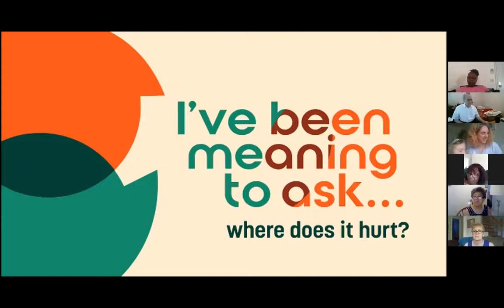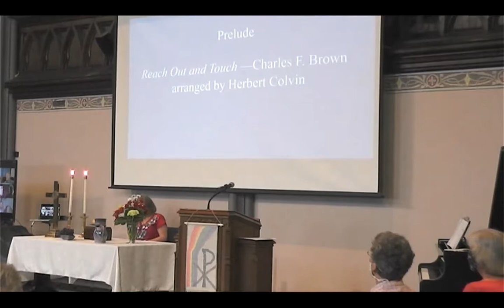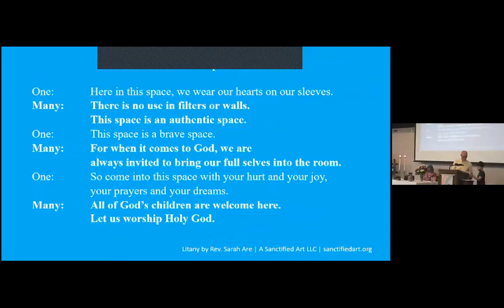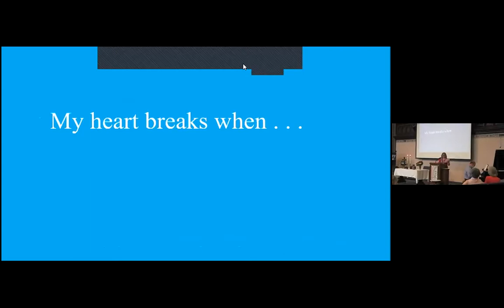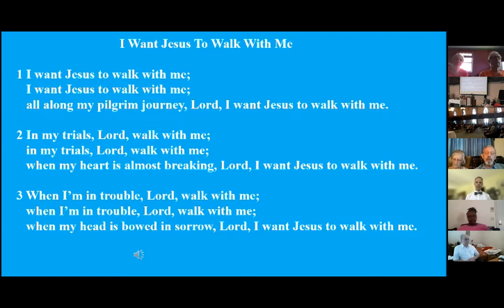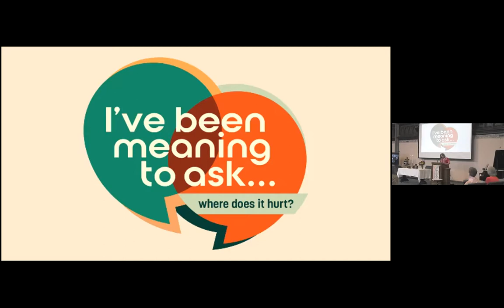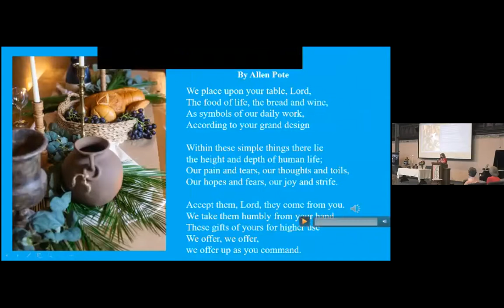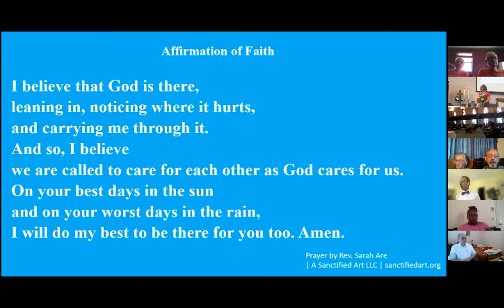Emmanuel Baptist Church worship 6 June 2021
Order of Worship    June 6, 2021

Gathering of community -- 00:00
  (Note:  mic was inadvertently muted when Alexandra Bloss was making her announcement.  She announced plans for 1) A Day at Pathfinder 2) Splatter Paint 3) an Outdoor Movie Night.  Get in touch with her to help plan/host these events)

Prelude: "Reach Out and Touch" —Charles F. Brown  arr.  by Herbert Colvin                                                                                 played by Michael Clement -- 10:19
Children’s Time  , Tony Malone -- 13:10
Call to Worship ,  Judah Appe and Tony Malone -- 18:33
Music  "Let Us Build A House"  Ken Carnes, Bob Green,    Kathy Moore,       Judy Henningson -- 20:00
Listening to each other: heart break  -- 24:37
Call to Confession,  Cassandra Paul -- 28:05
Prayer of Confession/Truth Telling, Cassandra and Samantha Paul --
Words of Forgiveness, Samantha Paul -- 30:40
Music "I Want Jesus To Walk With Me" -- 31:15
Scripture Reading: I Samuel 1:1-18 Cassandra Paul -- 33:22
Sharing Concerns/Morning Prayer -- 35:59
Musical Response       "Lord, Listen to Your Children Praying" -- 39:50
Listening to each other:  fear and anxieties, Samantha Paul -- 40:29
Sermon "I’ve Been Meaning to Ask: Where Does it Hurt?" The Rev. Kathy Donley --- 42:30
Anthem "Communion Prayer" , EBC Singers -- 56:15
Communion -- 58:50
Affirmation of Faith -- 01:02:20
On my best days, I believe that God is there—standing in the sun with me,
laughing a contagious laugh and cheering me on.
On my hardest days, I believe that God is there—standing in the rain with me,
holding me up and sharing in my grief.
in joy or in loss, in pain or in love, in heartache or in gratitude
I believe that God is there,
leaning in, noticing where it hurts, and carrying me through it.
And so, I believe we are called to care for each other
as God cares for us.
On your best days in the sun
and on your worst days in the rain,
I will do my best to be there for you too. Amen.
Benediction -- 01:04:20
Postlude: Toccata in C — Johann Sebastian   arr. by Van Denman Thompson,   played by  Michael Clement  -- 01:05:08

Today’s prayers and liturgy by Rev. Sarah Are | A Sanctified Art LLC | sanctifiedart.org